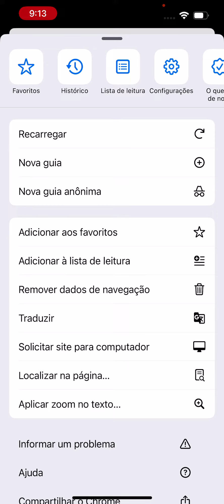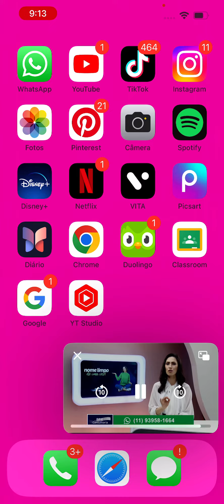Como escutar músicas ou assistir vídeos mexendo em outras redes sociais no iPhone ￼￼